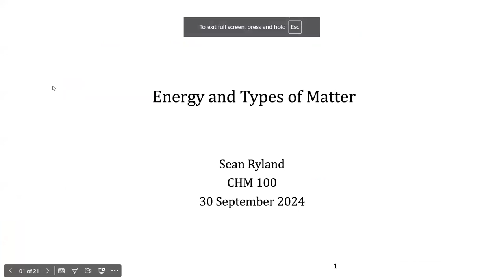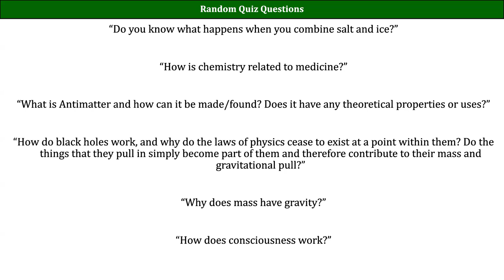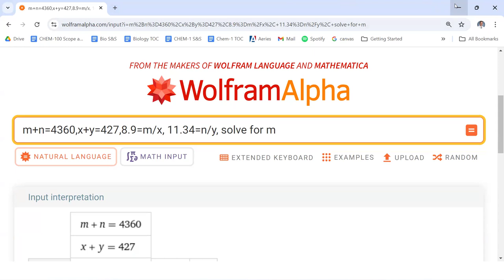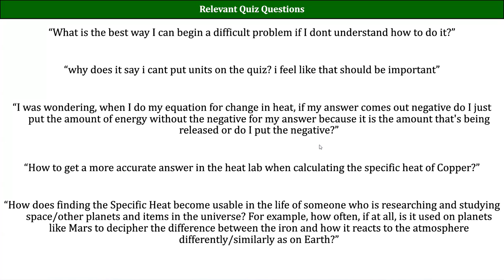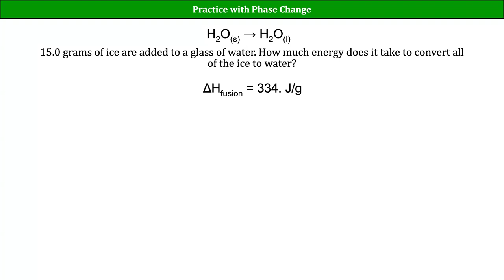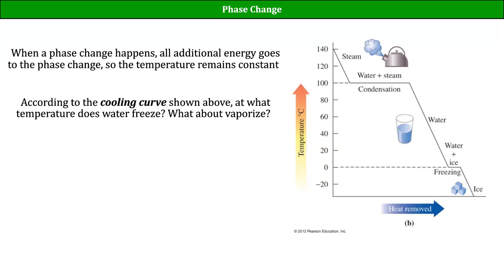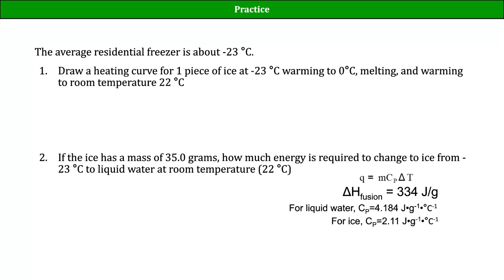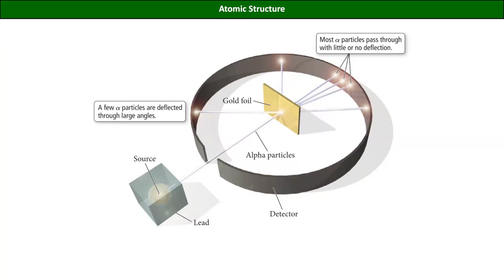CHM100D Fa2024 Lecture 04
Energy and Phase Change
STHS LTCC